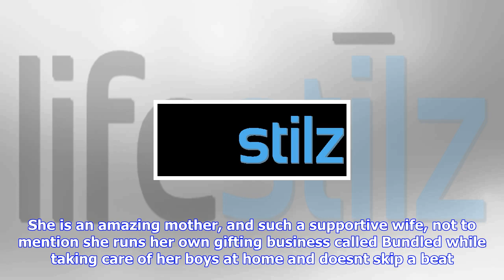Breaking News | Big brother winner dan gheesling and wife chelsea expecting baby no. 2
Big brother winner dan gheesling and wife chelsea expecting baby no. 2

Courtesy of Dan Gheesling Dan Gheesling will soon have another family member competing for head of h...